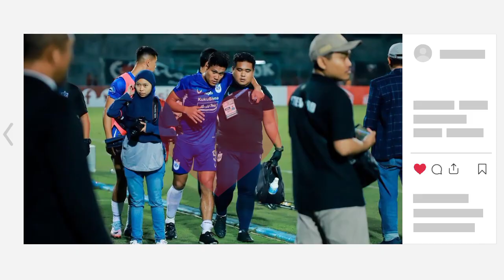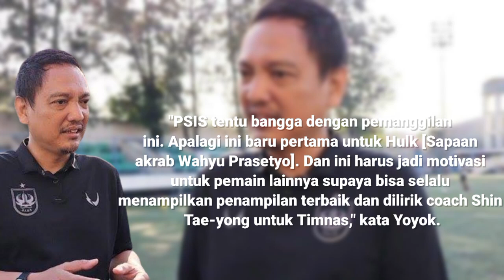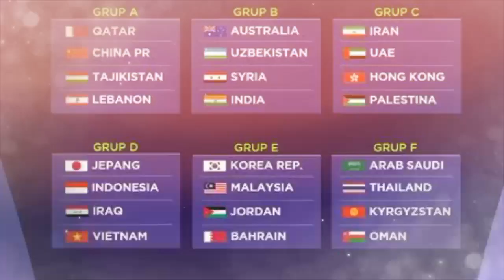FAKTA TRANSFER ! Klub No.1 Thailand, Kepincut Aksi Kelly Sroyer Di Piala Aff